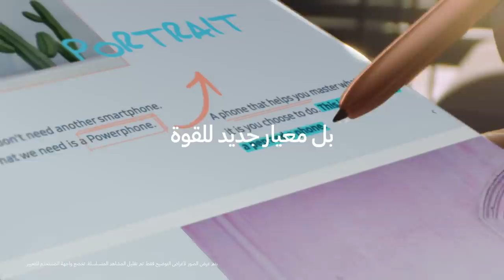Galaxy Note20 | 20 Ultra 5G